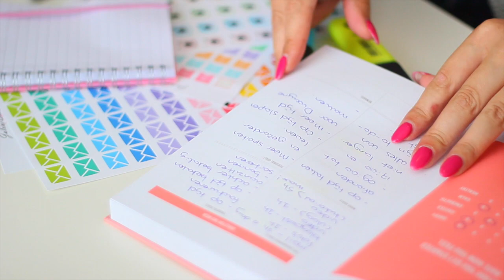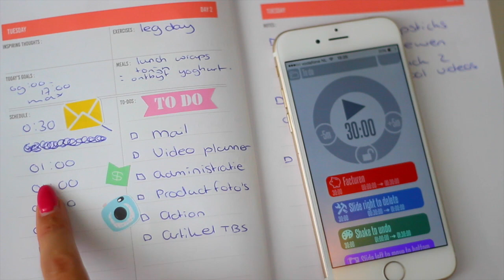Mijn manier van plannen & tips!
Hey cuties! Vandaag heb ik op verzoek van jullie eindelijk een video gemaakt waarin ik laat zien hoe ik in het dagelijkse leven een planning maak voor mijn werkzaamheden als blogger/vlogger. Hopelijk hebben jullie er wat aan!

Schema 2015:
Maandag 15:00 | VLOG
Dinsdag 15:00 | Normale video
Woensdag 15:00 | VLOG
Donderdag 15:00 | Normale video
Vrijdag 15:00 | VLOG
Op mijn blog verschijnen dagelijks ook review artikelen!

// OVER MIJ

Mijn naam is Manon Tilstra. Ik post regelmatig nieuwe video's over beauty, make-up, fashion, lifestyle en de laatste fashion en beauty trends. Hierbij kun je denken aan dagelijkse vlogs, make-up tutorials, make-up reviews, outfits, fashion, make-up trends, fashion trends, shoplogs, en nog veel meer. Wil je altijd up-to-date blijven van mijn laatste filmpjes? Enjoy beauty's!